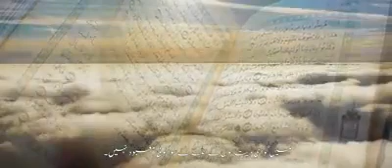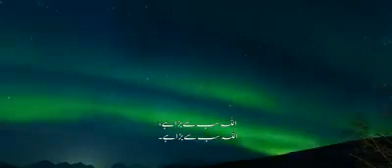Azaan By Atif Aslam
Azaan Recitation By Atif Aslam